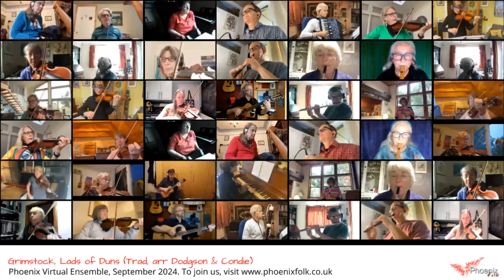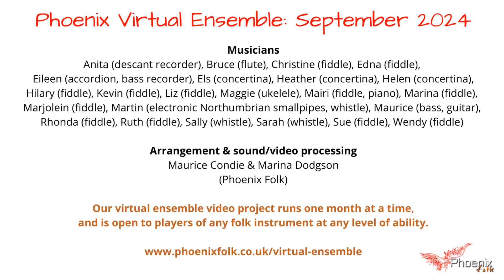Grimstock, Lads of Duns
Grimstock, Lads of Duns (Trad, arr Marina Dodgson & Maurice Condie)

Phoenix Virtual Ensemble, September 2024

For more details, including how to join and sheet music, please